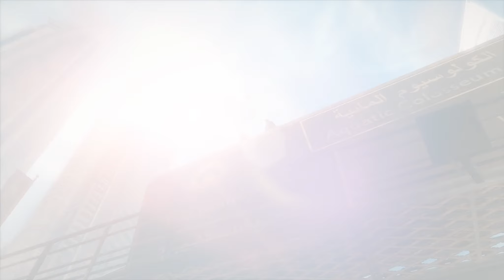Let's Play Spec Ops: The Line #011 [HD+] Deutsch PEGI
Unsere Pirsch durch Dubai geht mit ordentlichen Feuergefechten und harten Entscheidungen weiter die wir treffen müssen. zuguterletzt kämpfen wir uns durch einen derben Sandsturm und schnalzen bei mieser Sicht noch den ein oder anderen gegner weg.